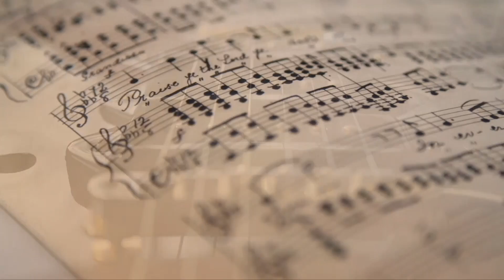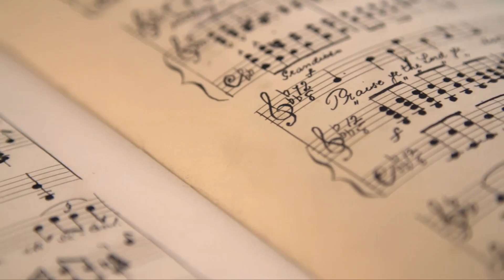VIDA DE MÚSICO 21 03 19 P2